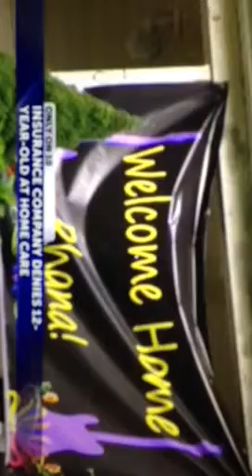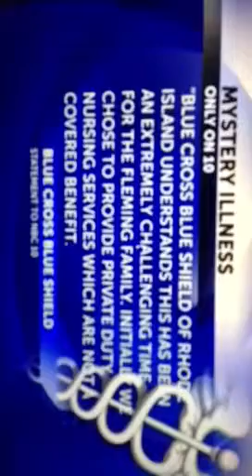Rhana Fleming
News